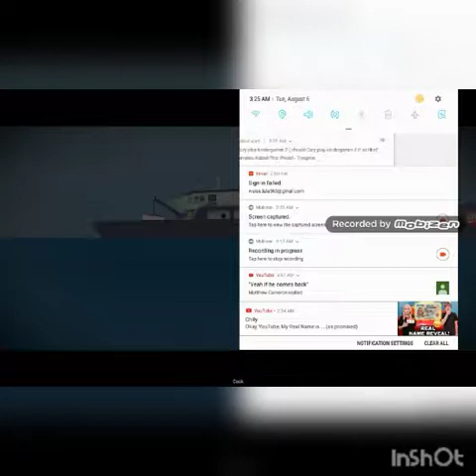DO OR DIE OCTODAD DADLIEST CATCH MOBILE EP5